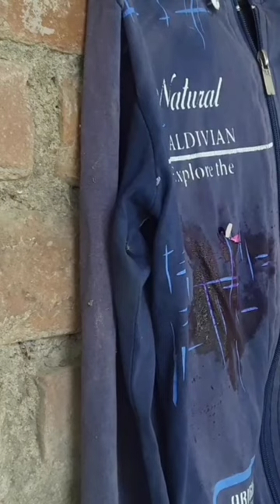गन शूटिंग कैप्सूल gun shooting capsule testing crazy experiment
Gun shooting capsule testing